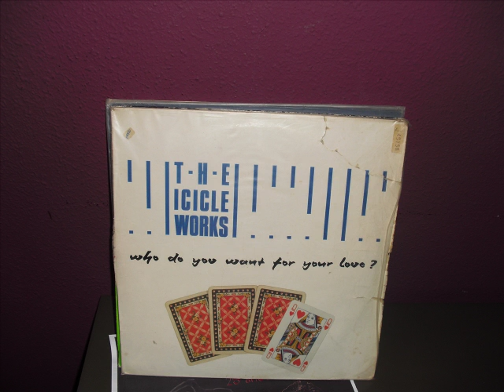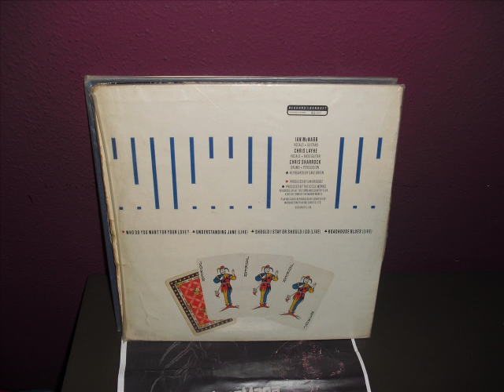The Icicle Works-Who Do You Want For You Love?